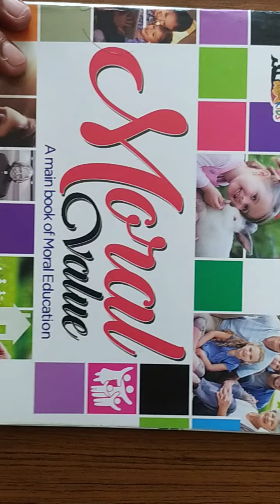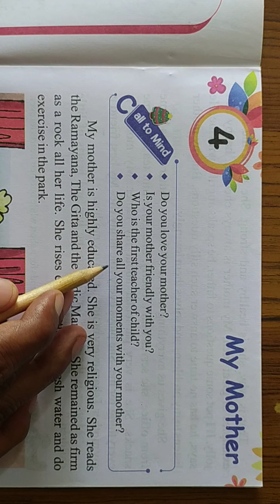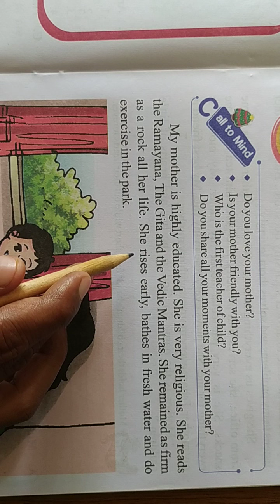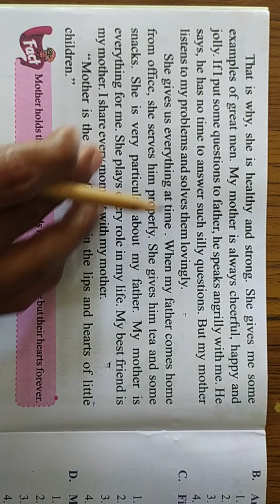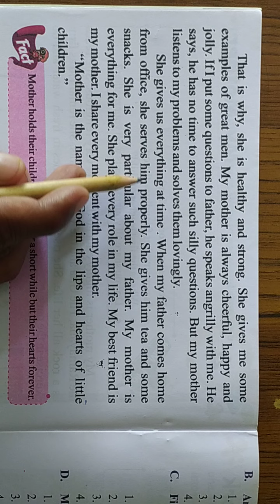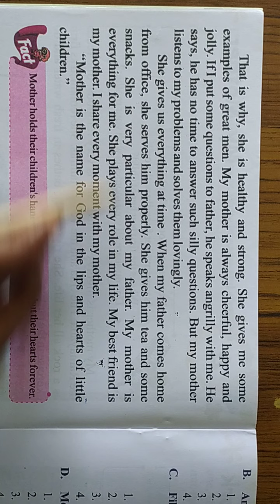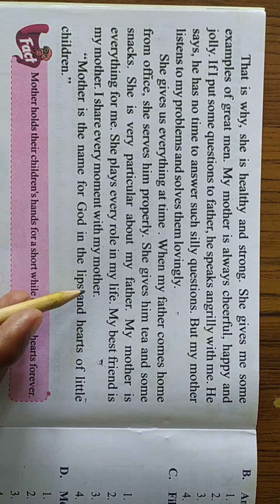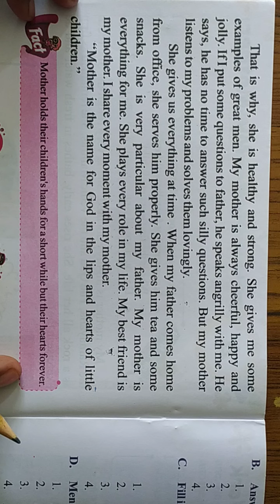Class-2 Moral, L-4, P-1